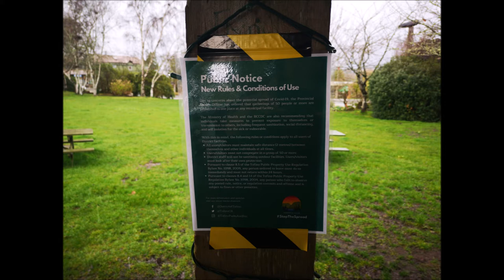Tofino March 2020